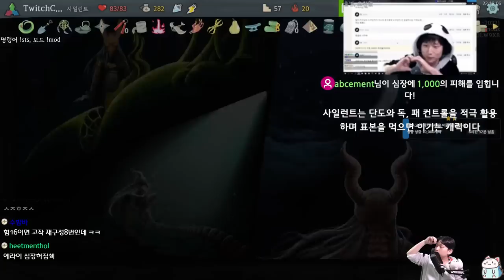삽일런트 {Slay the Spire} {슬레이 더 스파이어}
대충 표본을 줍니다